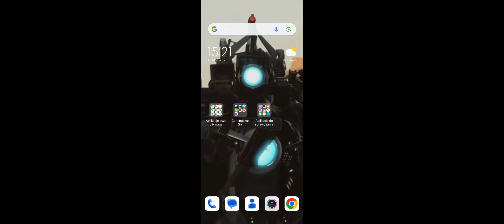Gram zakazanym skinem w Stumble Guys